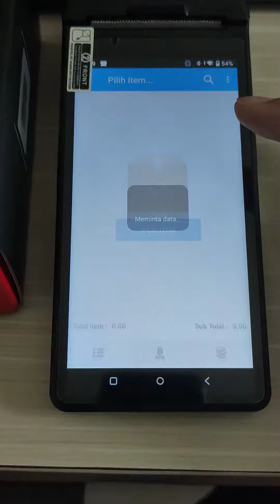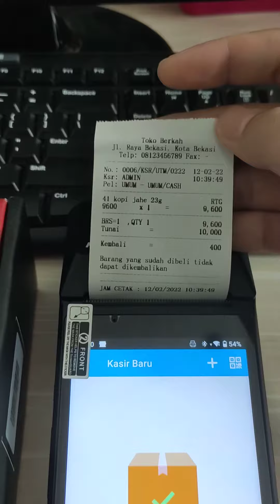Pemakaian IPOS 5 MOBILE di Kassen XA-02 Pro, Apakah Cocok ???